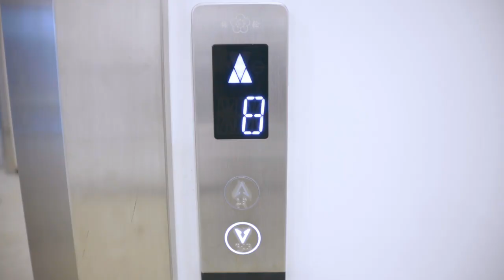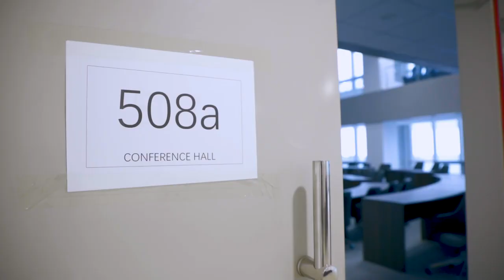FREETOWN CITY HALL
Newly constructed Freetown City Hall